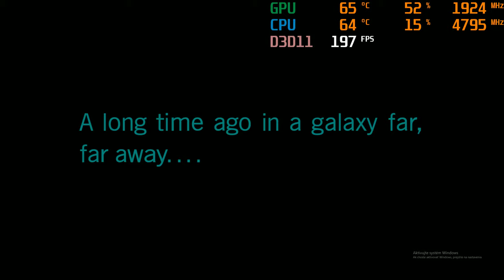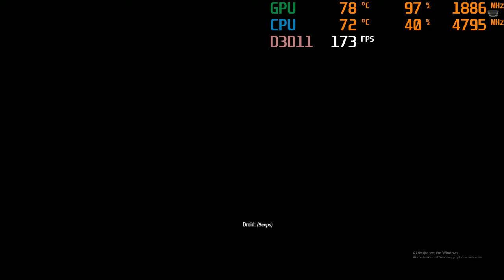Star Wars Battlefront II - gtx 1080ti - 1440p,gameplay 1